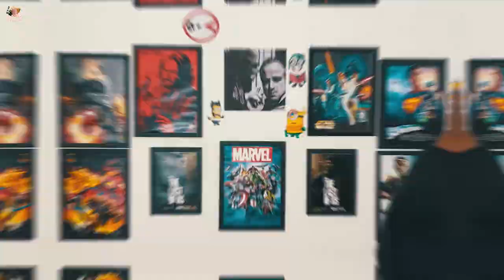CHAMAS DA VINGANÇA VAI VIRAR SÉRIE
CHAMAS DA VINGANÇA A SÉRIE de TV:
Netflix encomenda uma adaptação do thriller de ação de Denzel Washington.
A Netflix está desenvolvendo uma série de TV Man on Fire com Kyle Killen baseada na série de livros do autor AJ Quinnell.
A série “conta a história de John Creasy, um ex-mercenário quebrado em uma missão para vingar a morte de seu único amigo, enquanto protege a filha de seu camarada caído das forças que destruíram sua família.”
Saiba tudo!
Vem comigo que no caminho te explico!